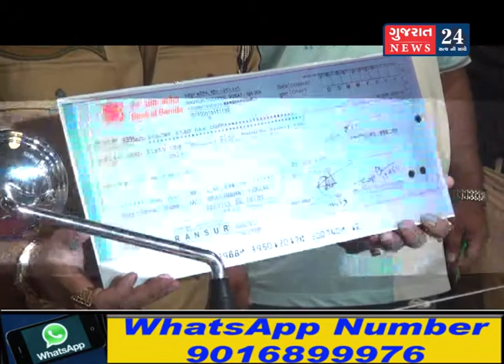જાણો કેવી રીતે સુરતના યુવાને ૫ લાખની બાઇક ૭ લાખમાં ખરીદી અનોખી દેશભક્તિ દર્શાવી